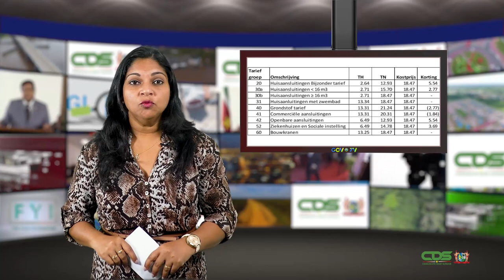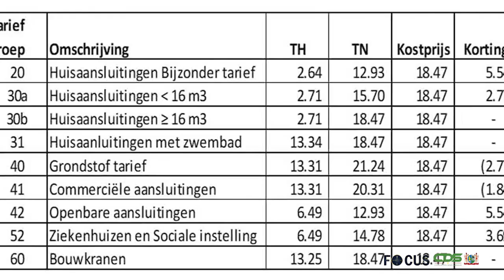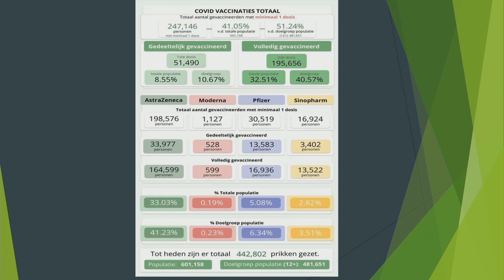FOCUSAFLEVERING 648, DD 29 OKTOBER 2021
In Focus aflevering 648 worden de volgende onderwerpen belicht:
- Regering behartigt belangen Suriname op Klimaatconferentie
- Watertarieven SWM worden per 1 november aangepast
- 50% vaccinatiedekking gehaald; misinformatie nekt bereidwilligheid
- President Santokhi installeert Raad Internationale Sancties
- Ministerie van AWJ werkt aan nieuw jeugdbeleid